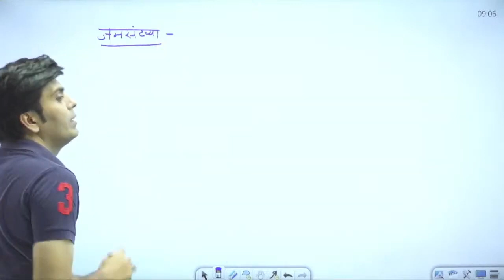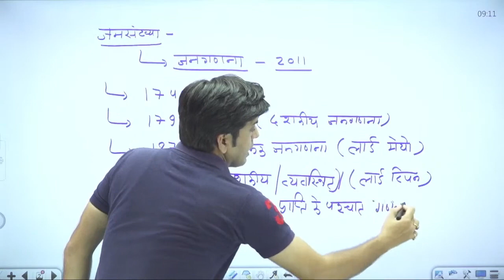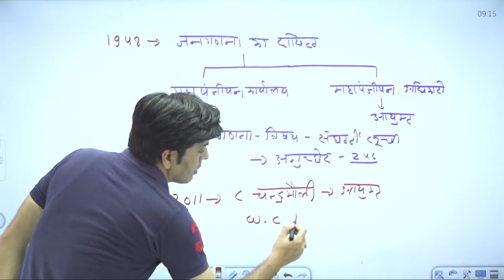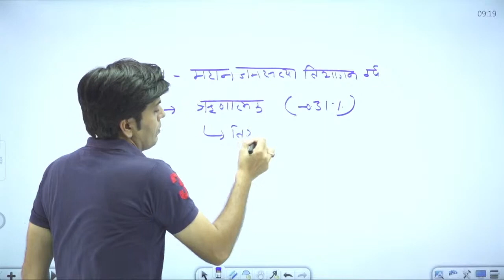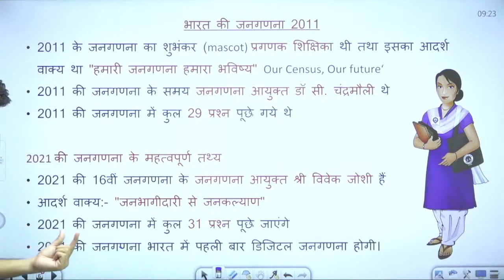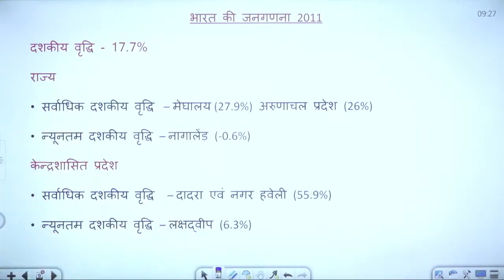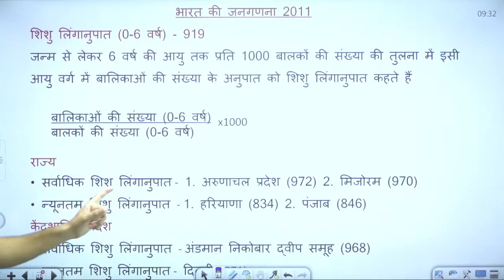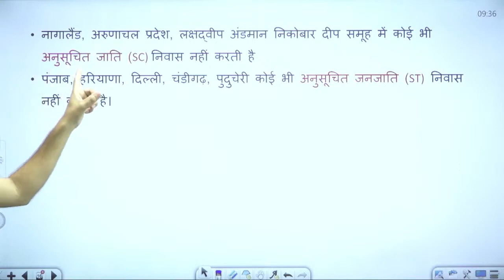भारत की जनसँख्या /जनगणना / 2011 Census 2011/ by Manish Khatri Sir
reet mains level 1 cut off 2023
reet mains level 1 result 2023
reet mains level 1 result
reet level 1 result 2023
reet level 1 result update
3rd grade level 1 cut off 2023
3rd grade level 1 result 2023
reet mains result 2023 level 1